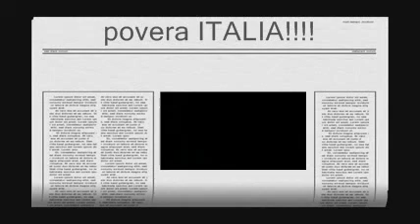Crisi Italiana: la soluzione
l'unica soluzione possibile  alla crisi economica italiana,in risposta alla manovra finanziaria del governo Berlusconi